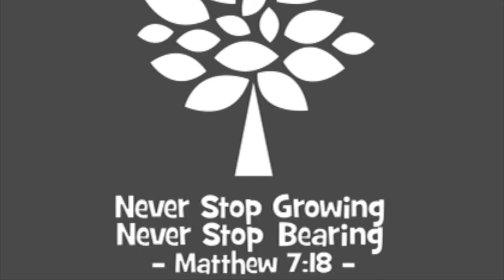KCQ 중고등부 Good Tree Youth Friday NITE-"We Are Afflicted In Christ: Part 3"=Pastor Brian/ 08.07.2020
Title: "We Are Afflicted In Christ: Part 3 (Episode 21)